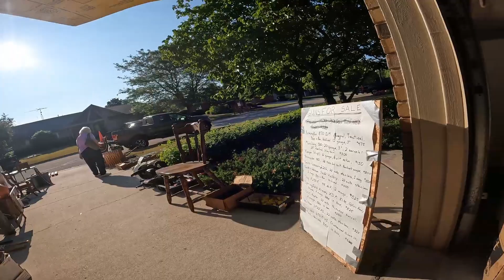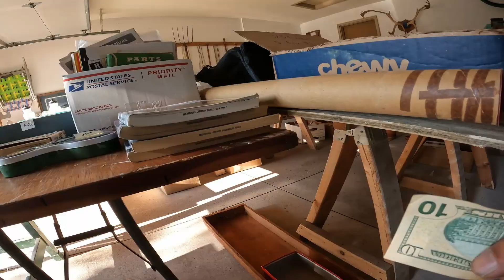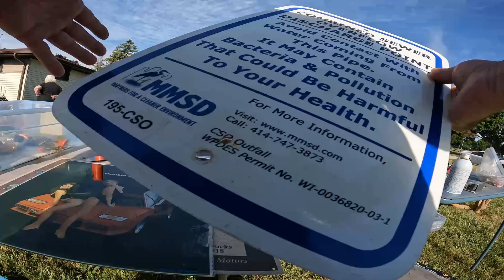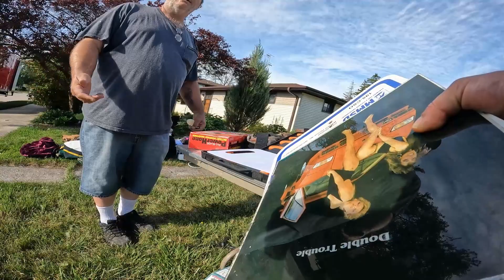Going to garage sales video #3 vintage Erector set and some old signs.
Went to some garage sales, got an erector set and some vintage signs. Cool guy at the first one, I bought his erector set from when he was a kid. Some old signs from a yard sale.